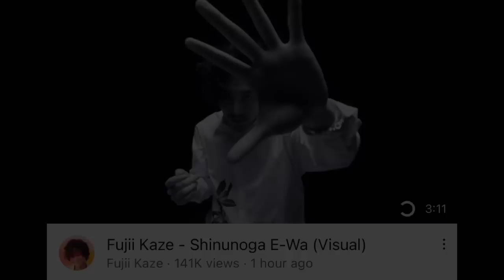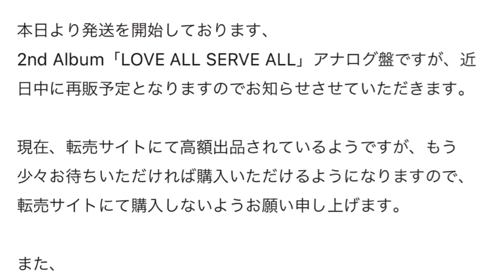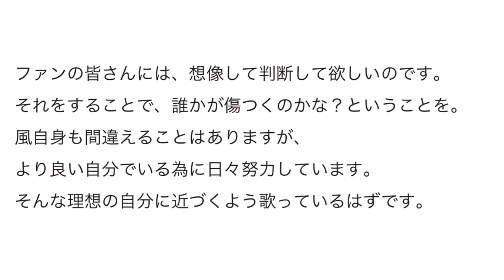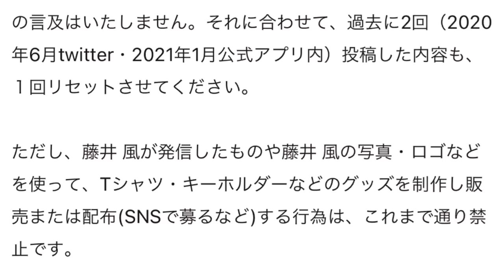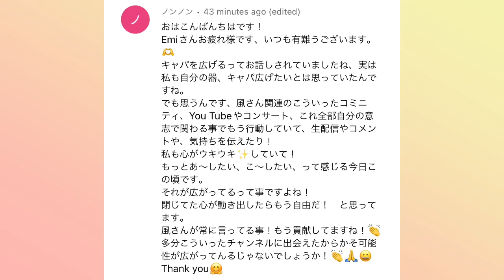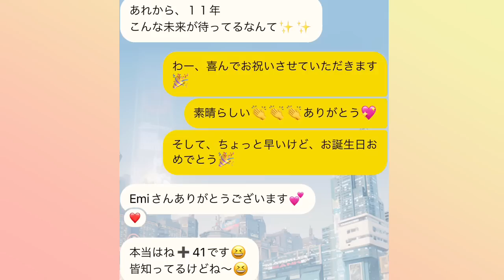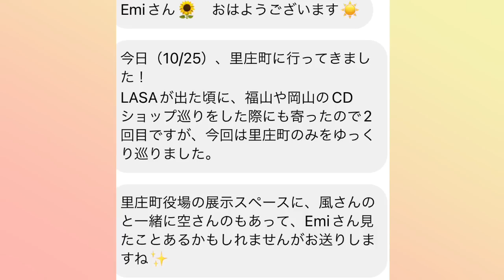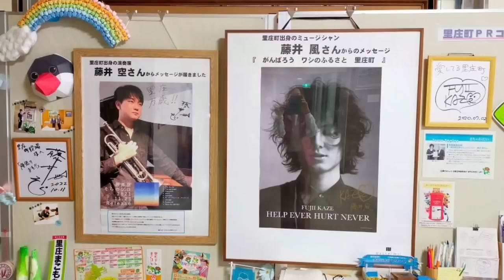[藤井風]最初から最後まで身体一つで一人でやりきった”Shinunoga E-wa(visuals)”が素晴らしすぎ👏風くんが目指すHEHN•LASA精神の優しい世界を、まずは風ファン間から✨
🌻郵便物受付
Emi’s Dream Tech
U.S.A.

(追記:
州名: CA 又は California
郵便番号: 91311
会社名: Emi’s Dream Tech

1 min=$1  10 mins=$10 20 mins=$20

Hope望 Music
妹のユーチューブチャンネル